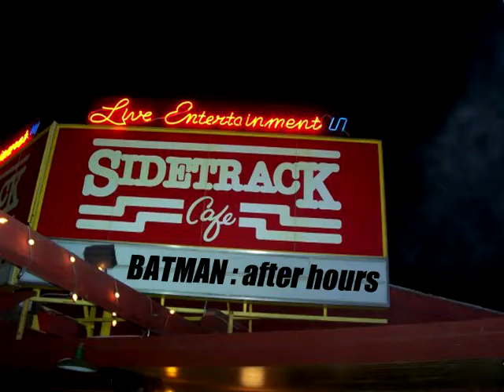Sidetrack Cafe Batsh*t - Off-site Video 1990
Musicians, Comedians and Actors do a total Improv Silly Batman Vid Downtown Edmonton, back alley at the Belfour Manor 1990.
With: Gary, Jay, Donovan, Mindy, Al, Rick, Kerrie, Russel, Dam, Travolta..